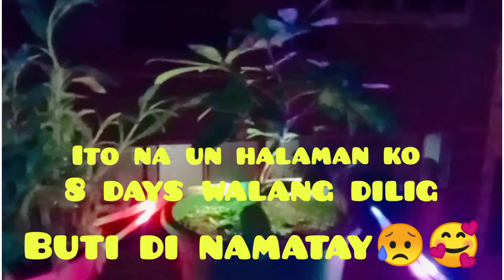alhamdulillah buhay padin halaman ko 2nd vedio